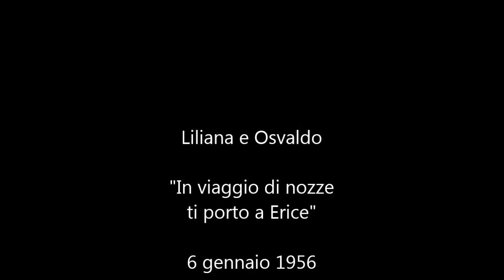OSVALDO e LILIANA - Honeymoon 1956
6 gennaio 1956, inizia la grande avventura.
Viaggio di nozze, destinazione Erice, Sicilia.
Tappa a Fiesole, a dare un salutino.
E a Loreto, ad accendere una candelina per impetrare fecondità...